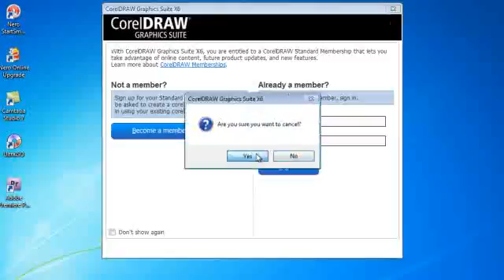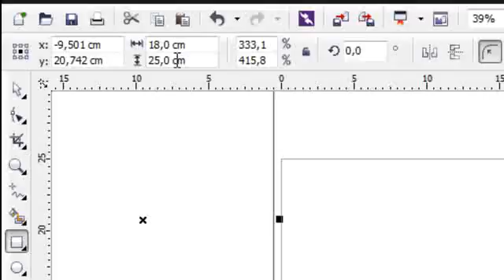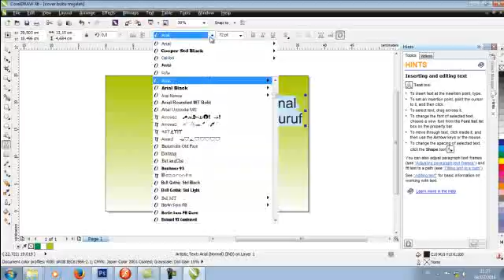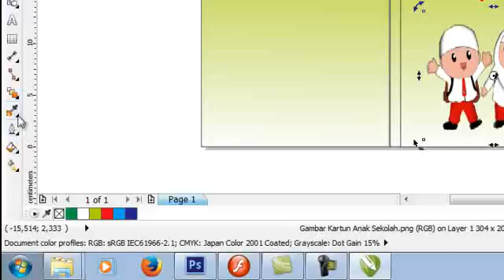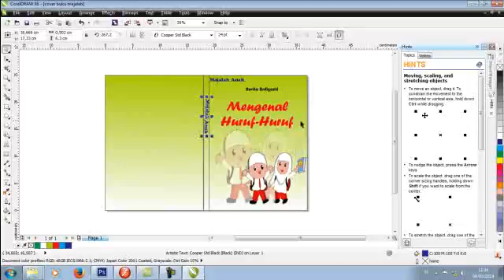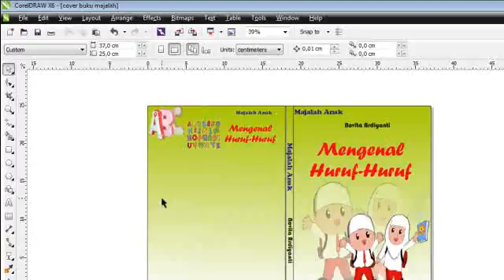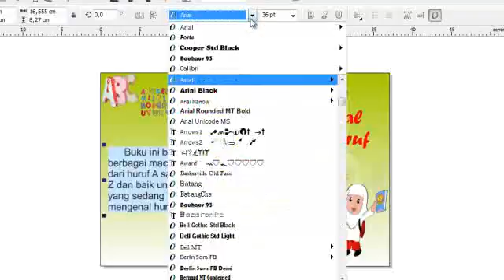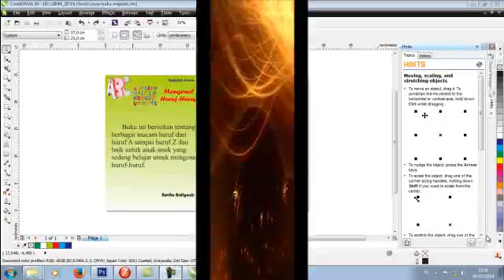Create cover magazine with corel x6